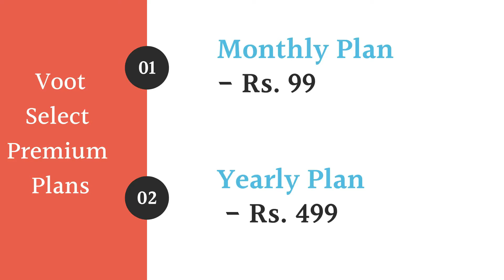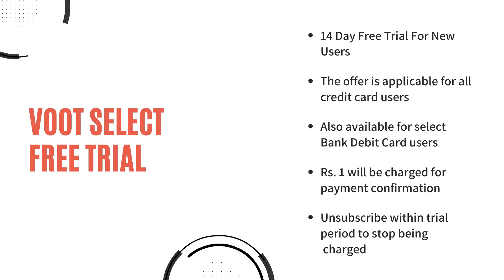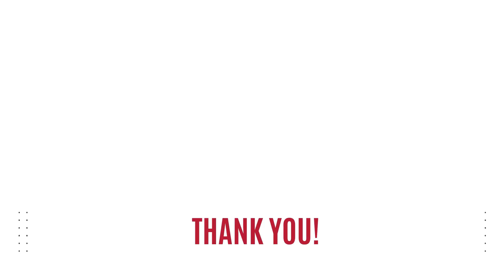How to Start Voot Select Free Trial|Voot Select Membership For Free|How to Cancel Voot Select Trial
Hello friends, we are back with an amazing trick to help you watch the best Indian web series for free.
Yes! Start your Voot Select free trial today!. With the offer, you can watch popular web series such as Asur, The Raikar Case, and Marzi for free.

With Voot premium, you also get access to international shows, popular movies and live tv. On top of that, you get an ad-free experience as well.

So check out the video to start your Voot Select free trial. The offer is for all credit card and select bank debit card users. Yes, you can activate your Voot Select free trial with a debit card as well. The offer is valid for select bank debit card users.

For complete information on Voot Free trial, check out this video. We provide a step by step guide to start your free trial. Once your free trial is activated, watch popular shows on Voot Select for free.

The premium subscription plans of the video on demand platform are available in two options. With the yearly plan, you get a 14-day free trial. There is a 3-day free trial on the monthly plan of Voot premium. If you are planning to watch only 1 or 2 shows then you can start a 3-day free trial. The procedure for both the plans is the same.

Also, remember to cancel the free trial within the validity period. If you don’t want to continue the membership then it is very important to unsubscribe the membership before the end of the free trial. If you are worried that you will be charged for the subscription, no need to worry as we also provide the steps you need to follow to cancel your Voot Select free trial.

Without wasting any time, check out the video and start your Voot select free trial. Enjoy the free subscription and watch premium content for 14 - days.